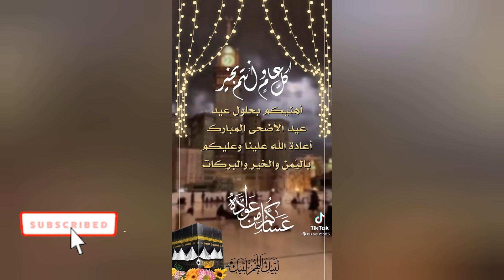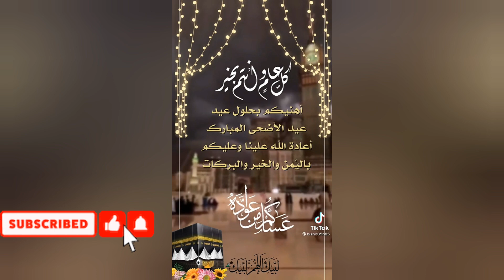تكبيره عيد الاضحى٢٠٢١🕋وفيديو مفاجاءه للجميع